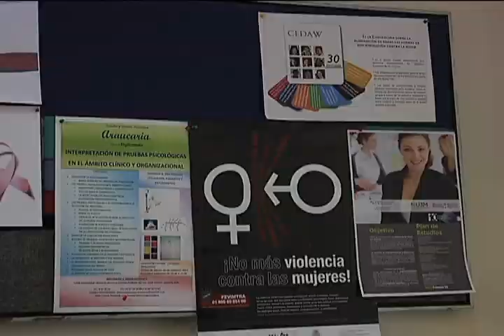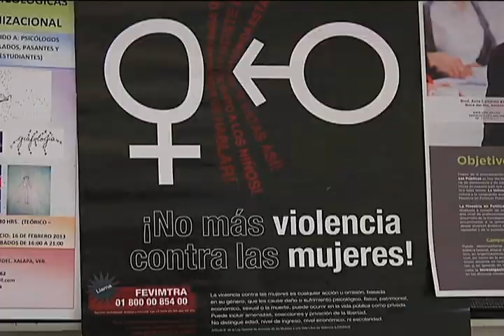Veracruz implementó número de emergencia 075 para víctimas de violencia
Todo inicia con el timbrar de un teléfono. Con la mayor discreción mujeres veracruzanas víctimas de violencia reciben asesoría psicológica, jurídica e intervención en crisis.

El número 075 es una línea sin costo que recibe en promedio 15 llamadas diarias de mujeres violentadas. La violencia contra las mujeres no es solo física, puede manifestarse también como una amenaza sostenida y duradera, causante de daños psicológicos a quienes la padecen.